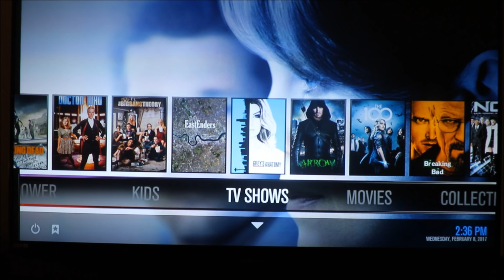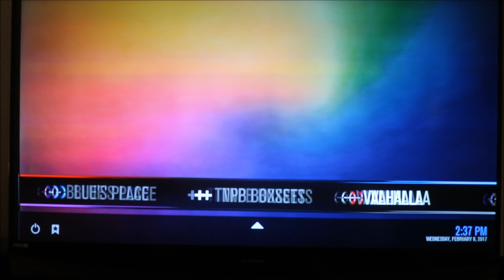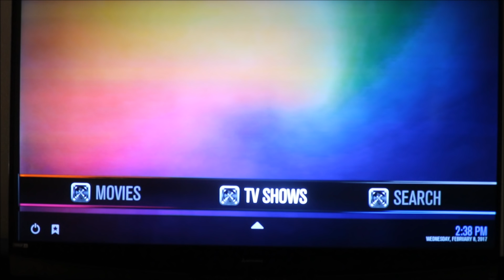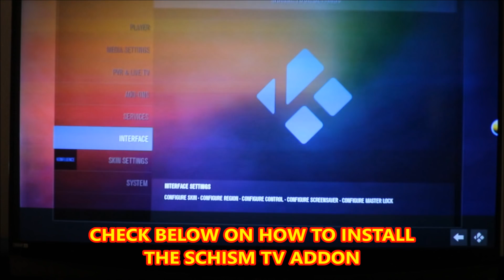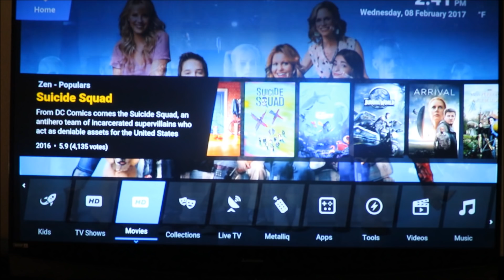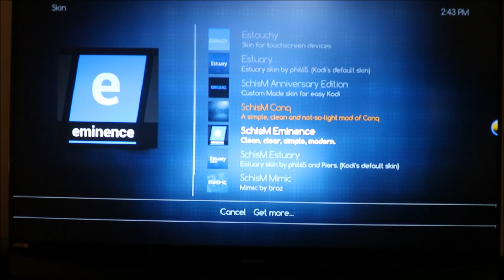SCHISM TV ANNIVERSARY EDITION BUILD FOR KODI 17 KRYPTON TRY IT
SCHISM TV ANNIVERSARY EDITION BUILD FOR KODI 17 KRYPTON DON'T GO BACK TO JARVIS 16